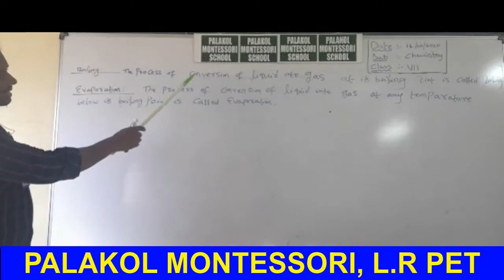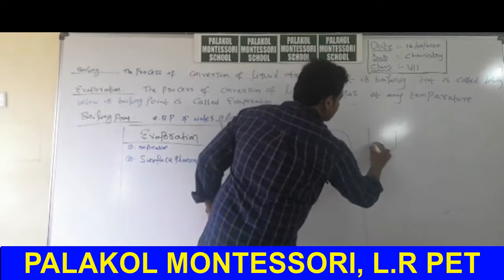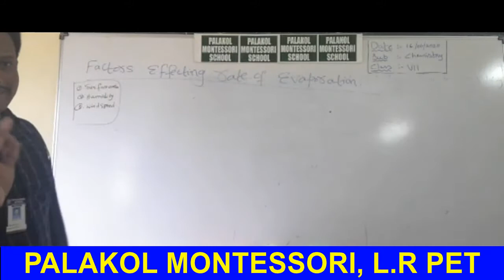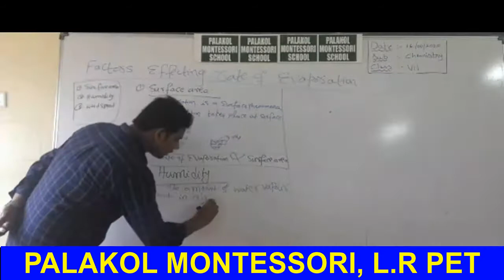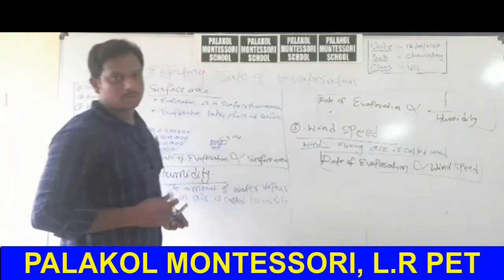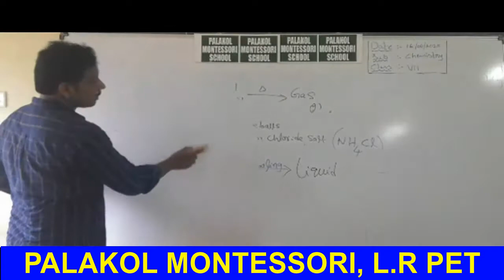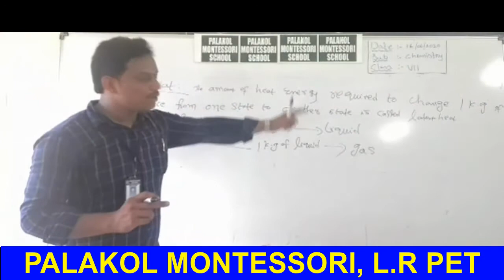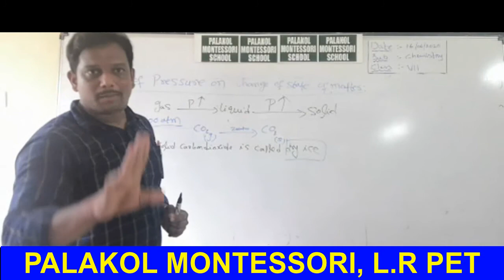VIII CLASS CHEMISTRY MATALS AROUND US PART 3